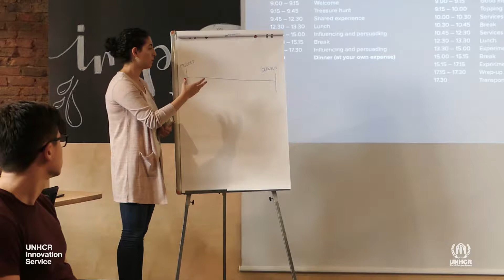Innovation Fellowship Experimentation Workshop | October 2017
10 months into the UNHCR Innovation Fellowship, a workshop on experimentation and positive influencing took place in Istanbul. Working on projects ranging from innovations in procurement, to livelihoods, the fellows took a fresh and energised look on how to test and experiment their project assumptions, to ultimately create better outcomes for their operations, and our constituency.